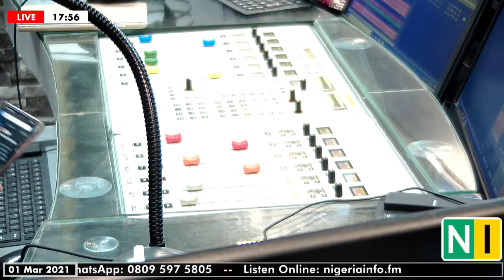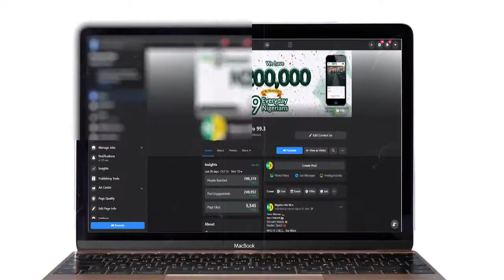How Much “Black Tax” Do You Pay?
Here's today's Big Hard Fact:

A study in South Africa found that 58% of black people in the country sent money to family members monthly, even though 55% of them were themselves unable to pay all their monthly bills.